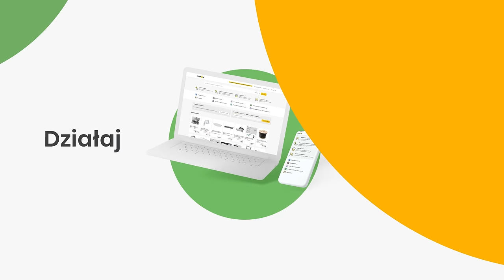Welcome to merXu PL (short)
merXu is an online trading platform for companies only.

We operate in the EU, currently available in Poland, Czechia, Slovakia, Lithuania and Estonia, planning to launch in another 5 countries in the next few months.

We create safe business environment, where we connect verified buyers and sellers and enable them to make direct transactions or through quotes and inquiries.

Our platform focuses primarily on the trade of industrial goods from following categories:
- chemicals and metallurgy
- office equipment
- building and construction
- electrotechnics
- heating, plumbing, ventilation
- HoReCa
- industry and machine building
- lightning
- safety
- professional tools